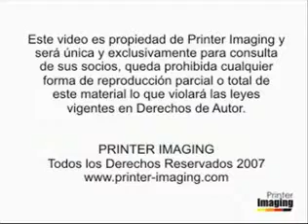Remanufactura de cartucho HP EX video instructivo 1era parte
Remanufactura de cartucho